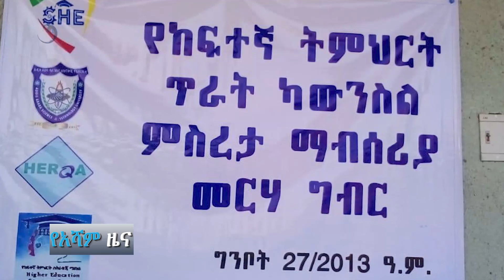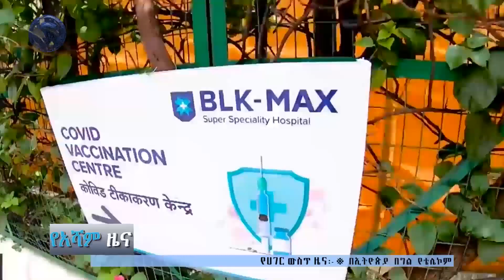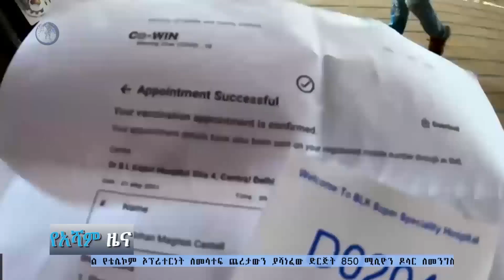አሻም ዜና | ዕለተ አርብ ግንቦት 28፣ 2013 ዓ.ም.